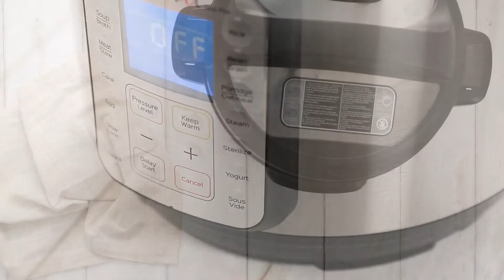Instant Pot Beef Barley Stew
Anyone else obsessed with their Instant Pot?! 🙋‍♀️🙋‍♂️ This hearty, comforting Beef Barley Stew tastes like it took all day to simmer, but comes together so fast! And our Avocado Pesto adds the perfect pop of flavor. 🥑 Here's the recipe

Good Foods Avocado Pesto combines hand-scooped avocados, fresh pesto, garlic, and herbs to create this delicious dip that can go on just about anything - and it's better for you than the average pesto, so it's a win-win! This delicious dairy-free herb dip has 75% fewer calories than the average pesto. Cauliflower based, with the addition of Hass avocados, it has no artificial ingredients, just 100% goodness. Enjoy it with veggies, add it to pasta as the perfect sauce, or spread it on a sandwich or wrap. Learn more and find it in a store near you via our